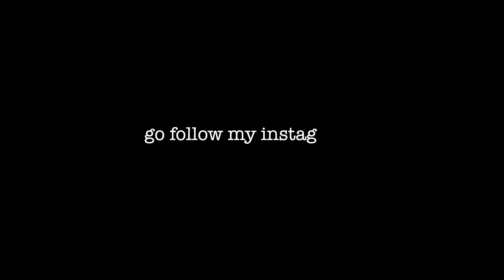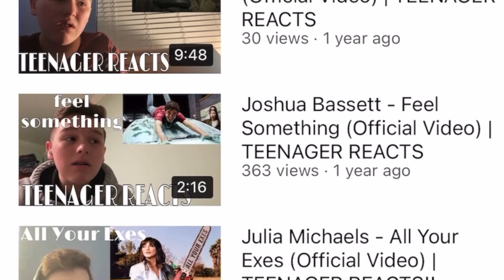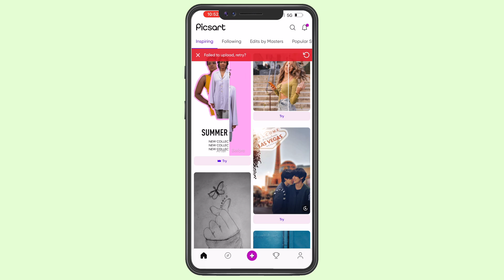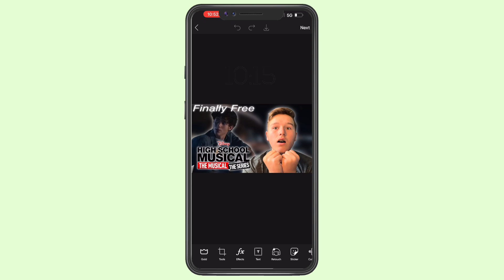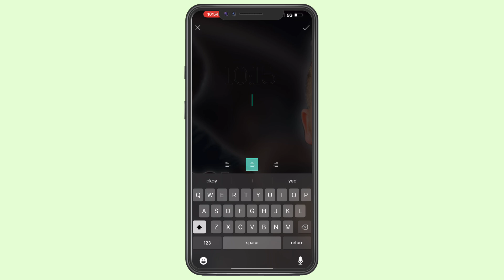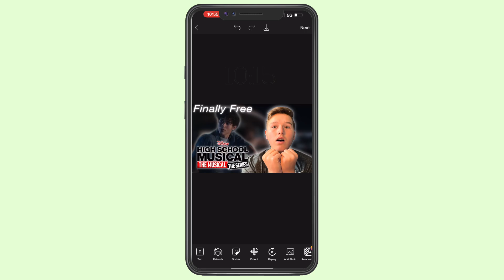How To Start A Youtube Channel: Growing Fast, and Blowing Up!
tips for starting a channel in 2022! how to make thumbnails, what equipment you need, and more questions answered!